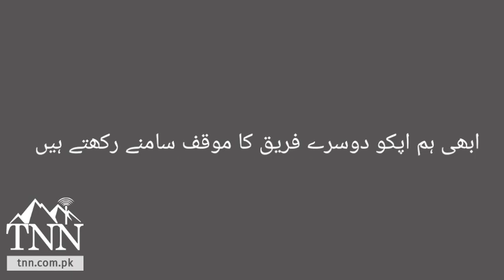Transgender fight with each others in Peshawar